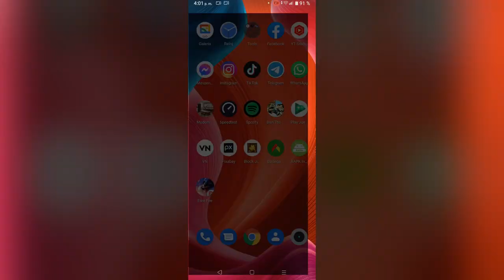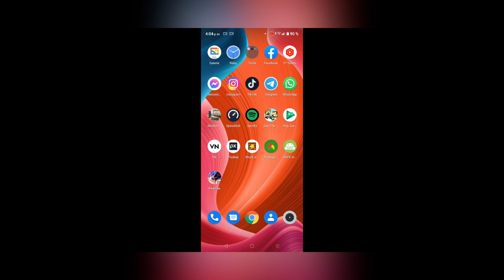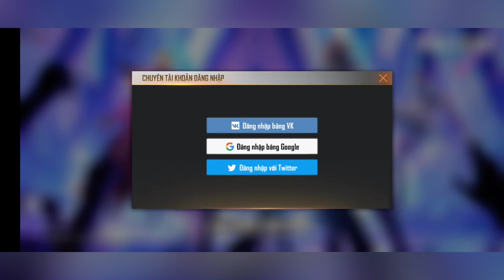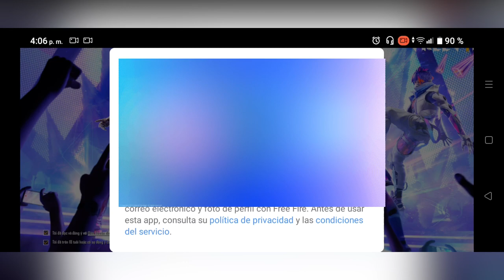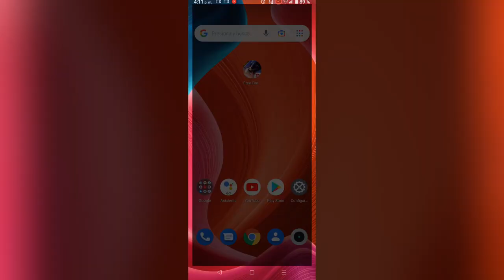Como obtener el código beta de free fire max SOLUCION // como iniciar sesión en free fire max